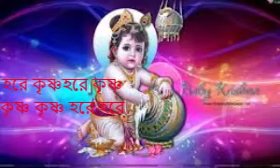হরেকৃষ্ণ হরেকৃষ্ণ কৃষ্ণ কৃষ্ণ হরে হরে! HARE KRISHNA HARE RAMA ! mornig krishna song !"sanatan kotha"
হরে কৃষ্ণ হরে কৃষ্ণ কৃষ্ণ কৃষ্ণ হরে হরে,হরে রাম হরে রাম রাম রাম হরে হরে। sanatan kotha

মধুর সন্ধ্যা আরতি কীর্তন।
 সন্ধ্যা আরতি কির্তন।
Sondha aroti kirton Modhur horinam.
 হরিনাম একবার শুনলে বারবার শুনতে মন চাইবে ll
মধুর সুরে শ্রীকৃষ্ণের কীর্ত্তন হরিনাম একবার শুনলে বারবার শুনতে মন চাইবে ll Hare Krishna Hare Krishna